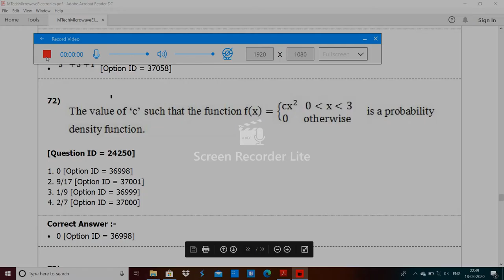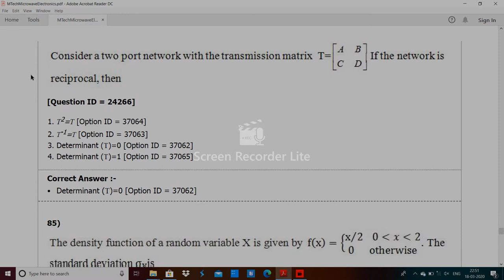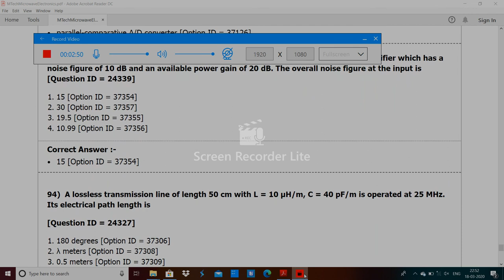DU MTech Microwave Electronicsentrance paper by hitesh kumar 4